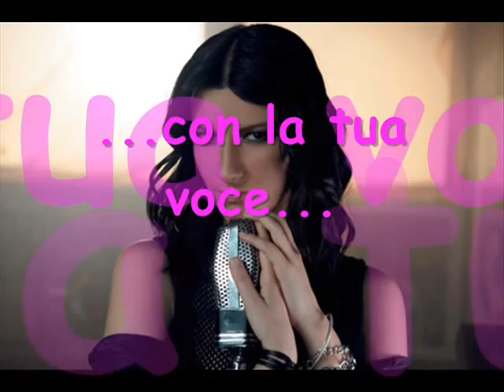Dedicato a te Laura!!ritorna presto!!